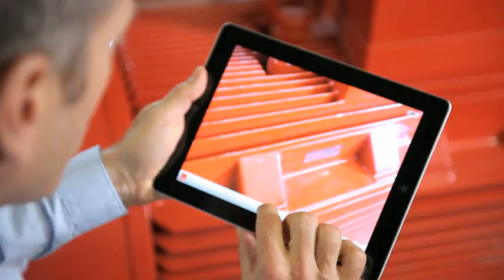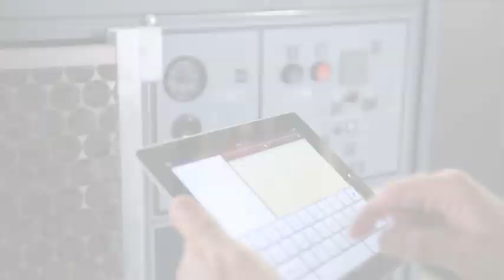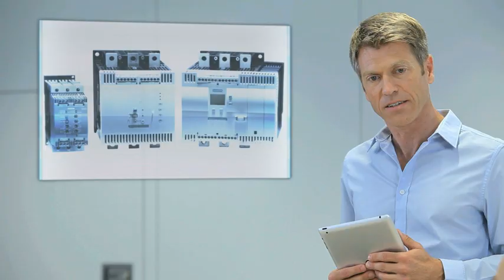Energy efficiency: Implementing potential savings in industry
Industrial energy efficiency has never been more important. This film shows how an energy consultant tracks down energy guzzlers associated with motor loads and demonstrates potential savings achievable through the use of Siemens drive technology and industrial controls to management.